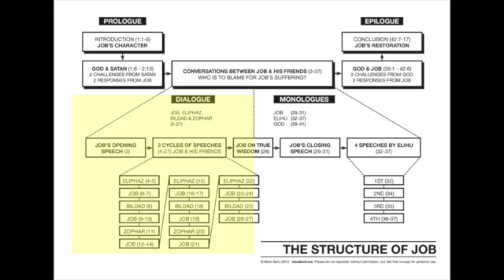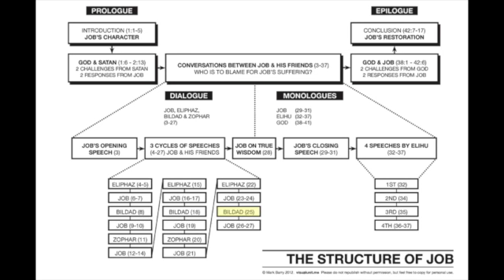21-05-17 - Mining for Wisdom - Theme talk 'Mining for Wisdom'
21-05-17 - Mining for Wisdom - Theme talk 'Mining for Wisdom'